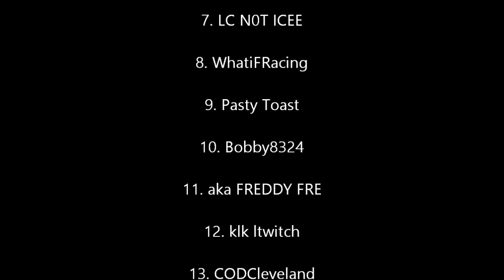Topp NASCAR Inside Line: NORC Bristol (Race 24 of 36) S3 Agusmatiq